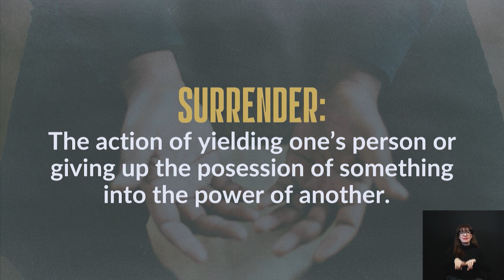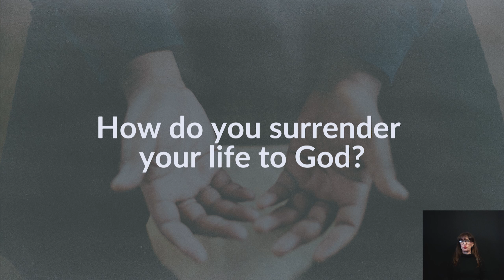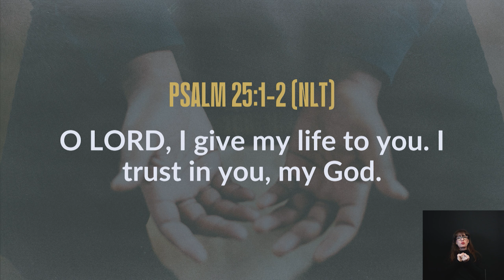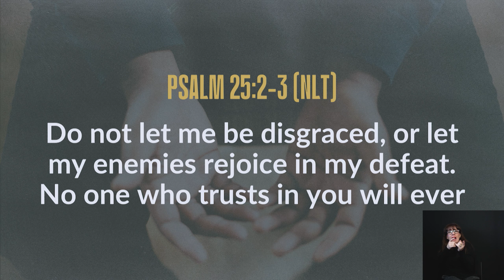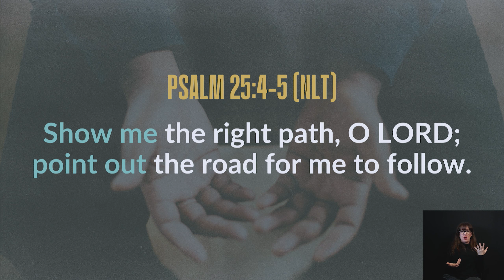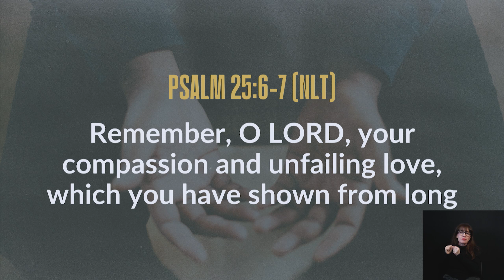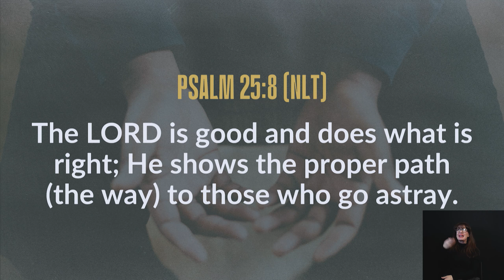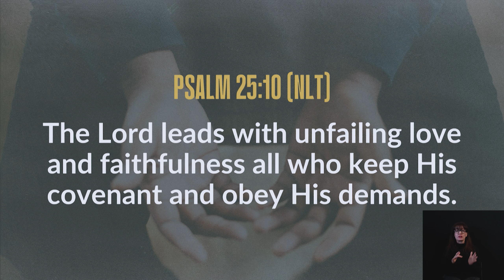Sermon - 02/18/2024 - Pastor Ben Anderson - Christ Church Nashville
SERMON TITLE – SURRENDER: The Song of Surrender
Scripture Reference: Psalm 25:1-10 NLT

What does it mean to surrender your life to God? Through his song, Psalm 25, David defines his surrender as turning to God for help, guidance, and forgiveness, all in a spirit of humility, trusting in the steadfast love and faithfulness of God. Are you surrendering your life to the Lord in the same way?